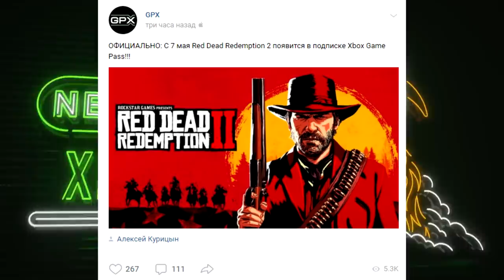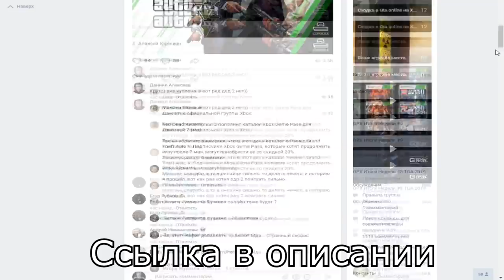Преимущество XBOX ONE | RDR2 В XBOX GAME PASS | ЛУЧШЕЕ ПОПОЛНЕНИЕ ПОДПИСКИ